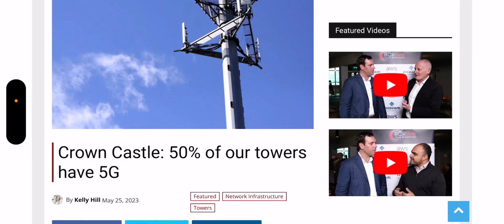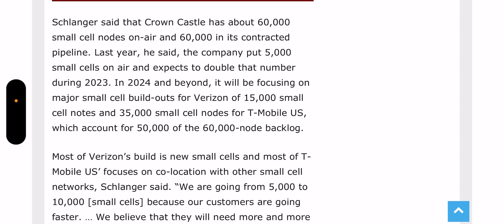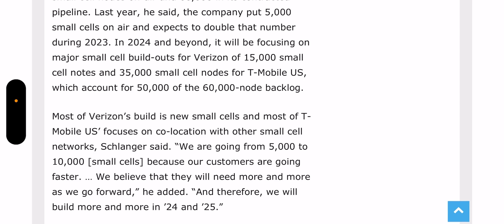T-Mobile | Network Update ‼️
Update